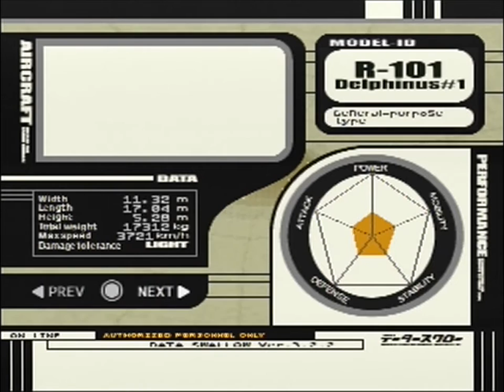Let's Play Ace Combat 3: Electrosphere 06 - Planes, Trains, and Deadly Nanobots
You've met with a terrible fate, haven't you?